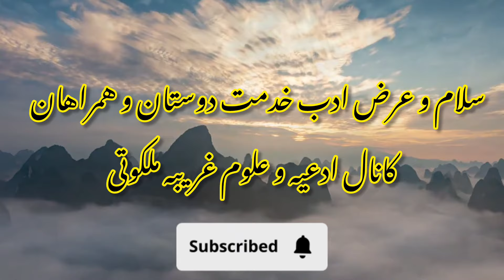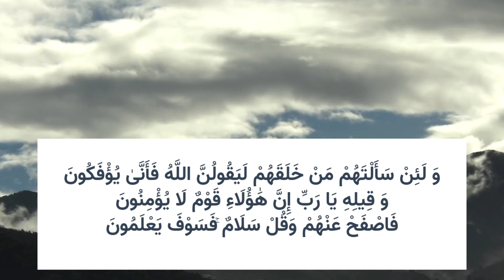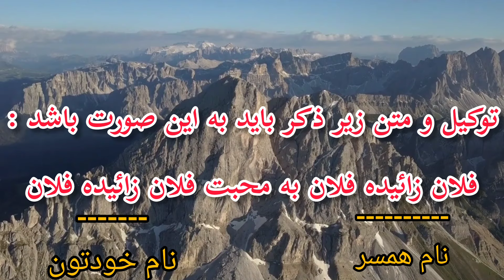دعای محبت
💠 کانال علوم غریبه استاد ملکوتی 💠

canada
دعانویس شیراز
دعانویس تهران
دعانویس اصفهان
دعانویس مشهد
دعانویس اهواز
دعانویس بوشهر
دعانویس آلمان
دعانویس کانادا
دعانویس گرجستان